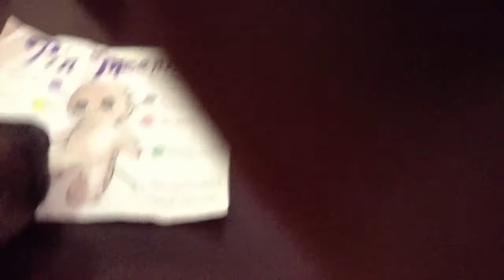Astorian Stigmata - FYF #39 - Kyle Does Not Internet (6-6-14)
Don't Be A Stranger! Follow Along!